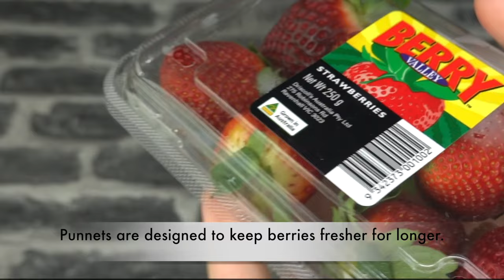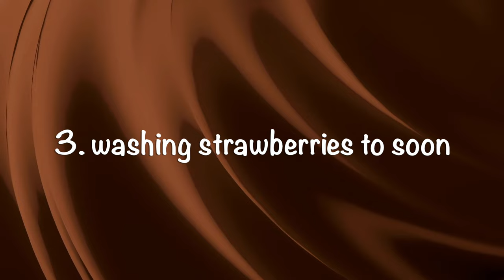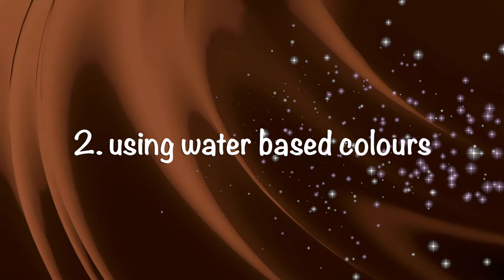'Top 5' Most Common Mistakes | Dipping Chocolate Covered Strawberries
Almost everybody struggles with mistake number 1. Here are the Top 5 from our 'Most Common Mistakes' making chocolate covered strawberries playlist. A video that also provides solutions and doesn't cost you a cent and will hopefully save you from learning things the hard way.

VIBRANT COLOURS, LUSTRES & SPARKLES
AUSTRALIA & NEW ZEALAND ONLY

EBOOK (English & Spanish)
If you want more help on learning to master making chocolate covered strawberries, I have a really informative and easy to follow ebook here:
'How To Make Chocolate Covered Strawberries - GETTING STARTED' check it out...

Get your supplies from the video here:
Oil Based Colours (powder & Liquid)
Callebaut Dark Chocolate
Callebaut White Chocolate
Callebaut Milk Chocolate
Merckens Milk (Compound) Chocolate
Merkens White (Compound) Chocolate
Piping Bags (disposable)
Drizzling knife
Silicon Spatula (for stirring chocolate)
White Mugs
Oasis Block
Red Microwave Chocolate Bowls

A mis queridos hispanohablantes, os traigo el e-book en castellano como muchos de vosotros me habéis pedido. Para que vosotros también podáis aprender sobre el arte de las fresas cubiertas de chocolate. ¡Espero que lo disfrutéis mucho!